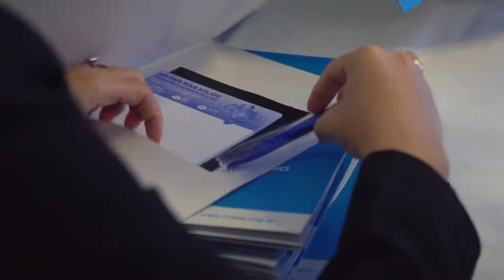Conselho Regional de Administração da Paraíba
filme produzido por JOBS Motion Design & Film.®